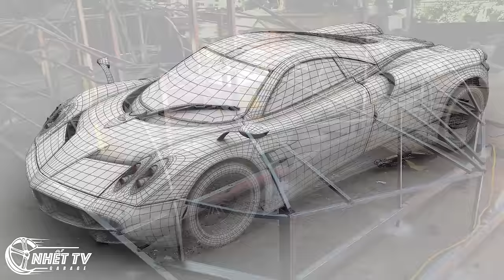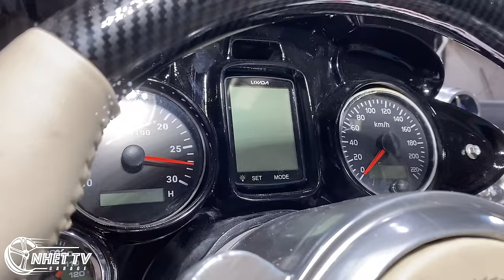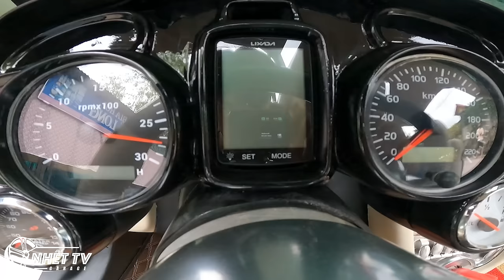400 Days Of Building The World's Craziest Supercar "Pagani"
We wanted to create a super set of models that recreate the most beautiful supercars in the world so we made a worthy reproduction inspired by the Pagani Huayza supercar of the famous supercar company.  Pagani crowd.  All of these works we want to create are an inspirational story with dreams and it is not for commercial purposes!

Hope we get your support around the world, we will try more.  we are poor rural boys with big dreams, we are from vietnam, nice to meet you.
© Copyright by NHẾT TV channel#pagani